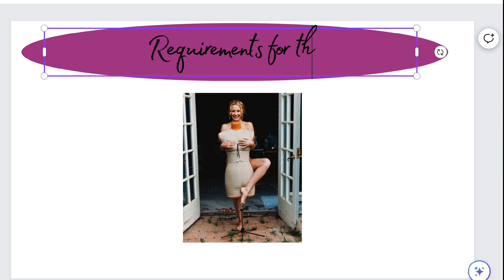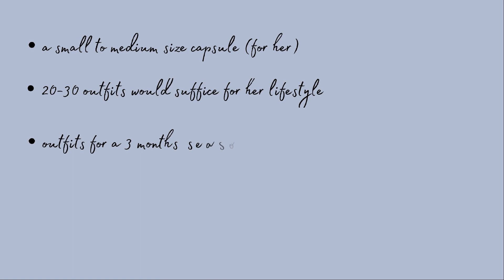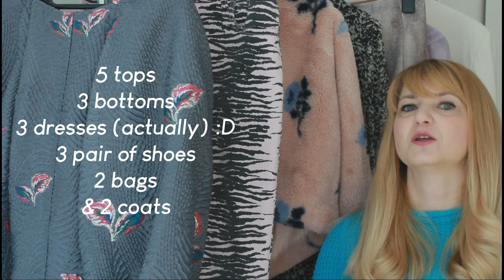Wardrobe capsule for spring typology and romantic & casual style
This capsule is not only suitable for the spring weather outside in terms of fabrics, garments, accessories and shoes, but also suitable for a lady with a spring typology.

How did I know that my lady has a spring typology?

You can find more wardrobe capsules, but also videos related to style, body proportions and color analysis HERE:

B. WARDROBE CAPSULES BASED ON COLOUR ANALYSIS
Some tips how to build your wardrobe capsule based on your typology here:

And other topics as well:

D. SECOND HAND ONLINE PLATFORMS
How to start selling garments in colour that do not suit you on second hand online platforms

E. DYI UPCYCLING PROJECT